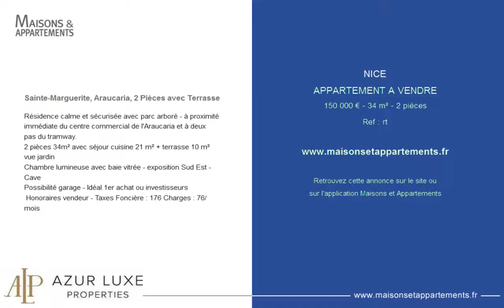NICE - APPARTEMENT A VENDRE - 150 000 € - 34 m² - 2 pièces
Référence : rt

Sainte-Marguerite, Araucaria, 2 Pièces avec Terrasse
Résidence calme et sécurisée avec parc arboré - à proximité immédiate du centre commercial de l'Araucaria et à deux pas du tramway.
2 pièces 34m² avec séjour cuisine 21 m² + terrasse 10 m² vue jardin
Chambre lumineuse avec baie vitrée - exposition Sud Est - Cave
Possibilité garage - Idéal 1er achat ou investisseurs
 Honoraires vendeur - Taxes Foncière : 176&#128; Charges : 76&#128;/mois

Cette annonce vous est proposée par l'agence ALP- AZUR LUXE PROPERTIES